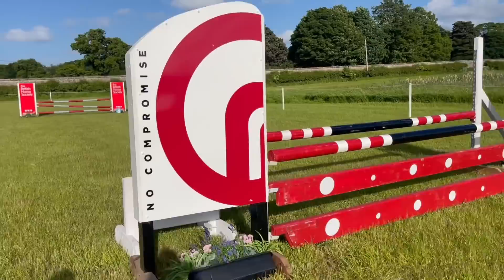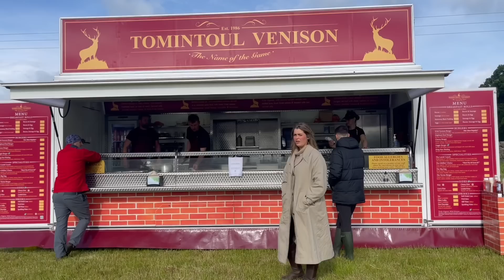OUR FIRST BE90! ~ Time for Joanna & Blondie to make the big step up!!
Hey guys!

EEEP this vlog is a BIG one... a long awaited BE90 vlog!

Joanna and Blondie tackle their biggest competition so far at Hopetouns BE90 this week!

Eventing has been the no1 goal for both of us since we began our riding journey, so this step up is a mahooosive deal for Jojo.

Hope you all enjoy coming along with us!

Thanks sm for watching and for your continued support as always,

Clare & Joanna x

Instagram~ @clarecolvin_eventing & @joannataylor_eventing
Tiktok~ @clarecolvinn & @joannataylor_eventing